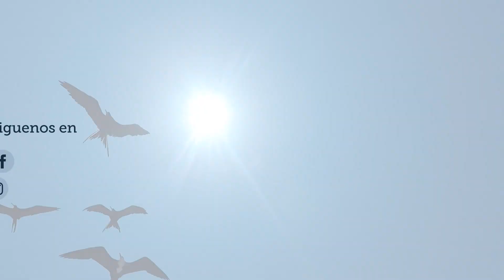Buscando pescado fresco en san Patricio Melaque en Jalisco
Estamos yendo  a las cooperativas del estado de Jalisco en Melaque, para traerles el mejor pescado, fresco sin congelar de calidad  y todo tipo de mariscos.